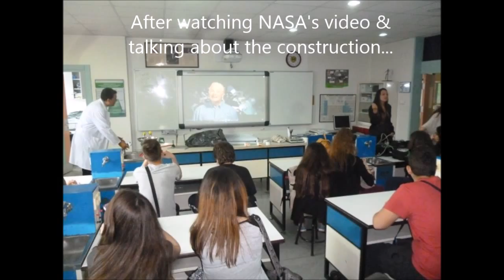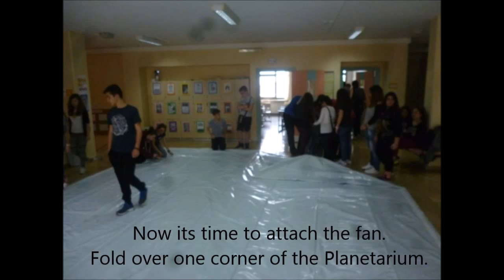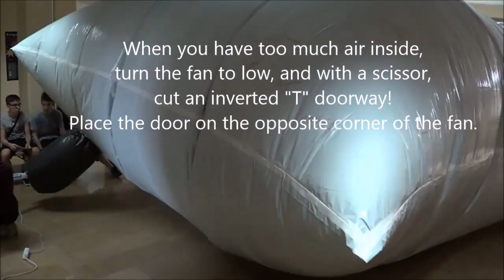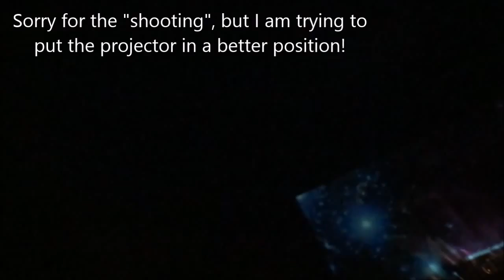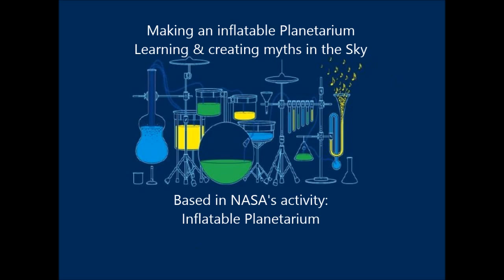Making an inflatable Planetarium